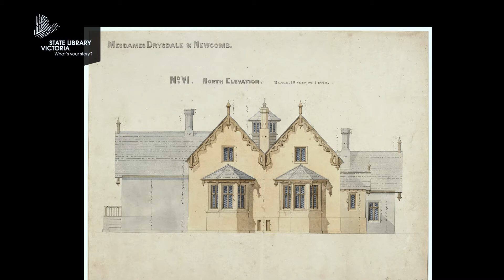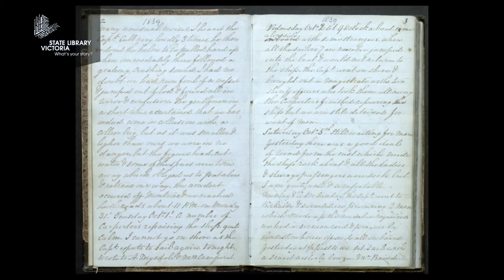One object, many stories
Watch this intriguing panel discussion exploring social history, design and desirability by focusing on a single object from the Library's historic collection: a Victorian-era mourning brooch made from gold and woven human hair.